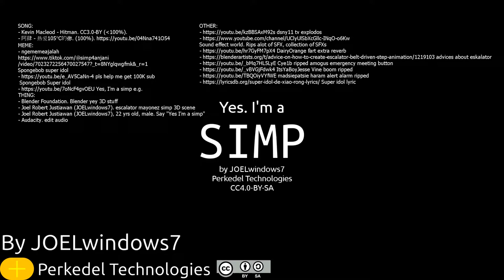Super idol 的笑容都没你的甜 mayonez on an escalator yes i'm a simp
# Super idol on Eskalator
horizon95 Mayonez on Escalator (ripped by MrZ)

Leroy1107 Spongebob Uberducked Super idol

pls help me get 100K sub Spongebob Super idol
Yes, I'm a simp e.g.

## THING:
- Blender Foundation. Blender yey 3D stuff
- Joel Robert Justiawan (JOELwindows7). escalator mayonez simp 3D scene
- Joel Robert Justiawan (JOELwindows7), 22 yrs old, male. Say "Yes I'm a simp"
- Audacity. edit audio

## How to Blender this?

### Eskalator
- Multi cube, pinch Z down, stretch x. Tada, escalator step.
- Principled BSDF! Bit lower roughness, metalicness yess, Albedo black. YEY, latex suit!
- PATH! circle path, rotate Y 90 deg, edit mode pull stretch da circle appart!
- Object mode path rotate X maybe about this tilt so it represents the ascending, or descend if you want
- each step has Follow Path constraint goes to the PATH. each has offset increment by 15 yess.

### Mayonez
- Cylinder wooho
- Just build it like that! extrude bottom, top, neck pinch!
- assign the cap with blue metalic, rest keep the white mayonaise
- parent mayonez to whichever escalator step you'd like

yey! Super idol on escalator! cool and good. amazing awesome!!!

# super idol 的笑容都没你的甜

by JOELwindows7
Perkedel Technologies
CC4.0-BY-SA